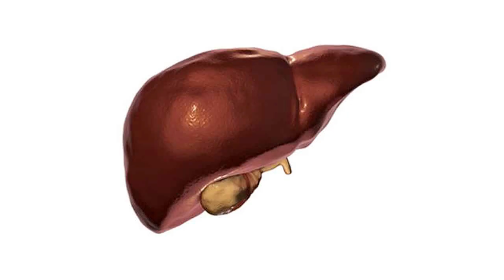12 साल पुरानी लीवर सिरोसिस (Liver Cirrhosis) को कैसे किया || Swami Ramdev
12 साल पुरानी लीवर सिरोसिस को कैसे किया || Swami Ramdev
How to cure 12 year old liver cirrhosis || Swami Ramdev

Visit Us